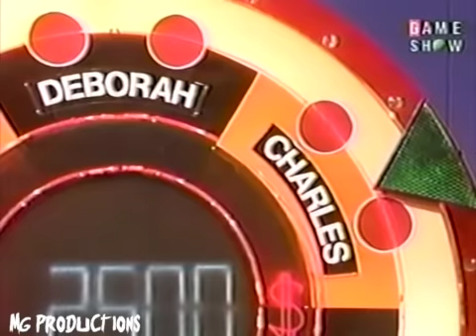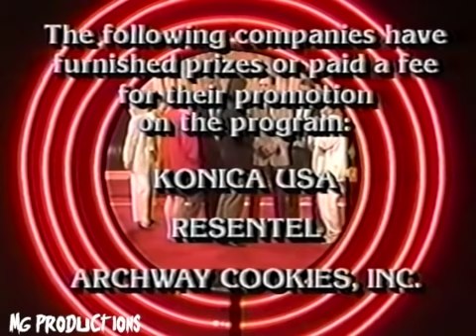Match Game 90 (Episode 6) (Betty White On Panel)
Match Game 90 with Ross Shafer. Today's Panel: Jonathan Prince, Betty White, Charles Nelson Reilly, Vicki Lawrence, Joe Alaskey, and Debroah Harmon